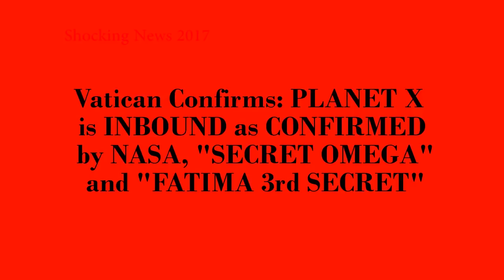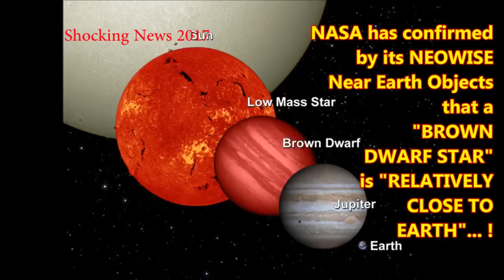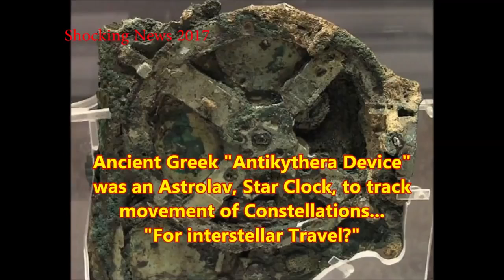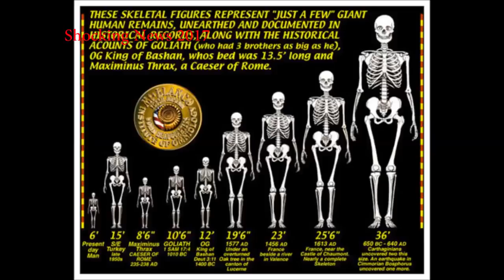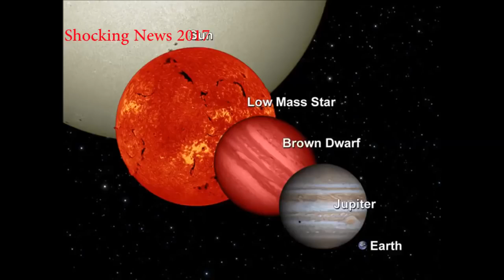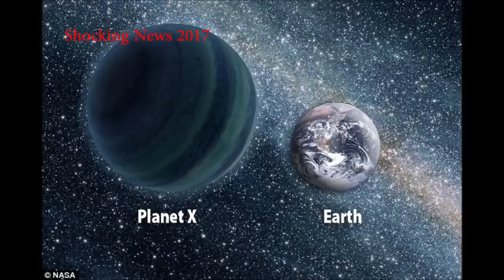NASA Confirm 7th May 2019 is when VATICAN CONFIRMS PLANET X INBOUND, SECRET OMEGA